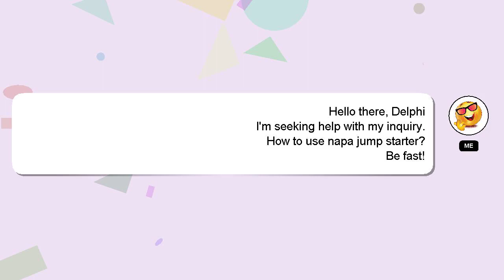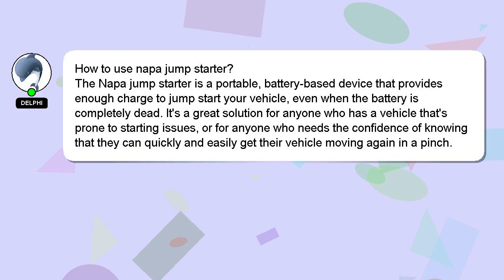How to use napa jump starter?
Allow me to introduce myself briefly, Greetings, my name is Delphi. I can assist you in discovering answers to your inquiries. - How to use napa jump starter?

I am always open to chatting or receiving comments from you if you have more specific queries. A 'heart' from me will be given as a sign of appreciation for your answer.

*2 What we are experimenting :*